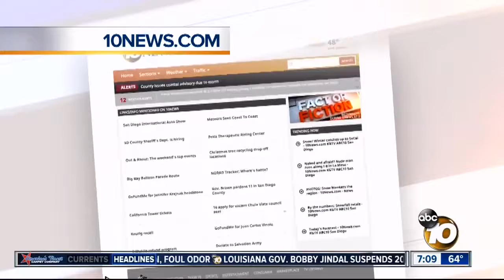Therapeutic Learning Center Helps Students With Learning Disabilities ABC10 News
We work one to one with children and adults to develop the weak underlying learning / processing skills that are keeping them from working to their potential and remediate reading, writing, spelling, and math. Through these therapies addressing the underlying learning skills, students become confident, motivated, independent and efficient learners.